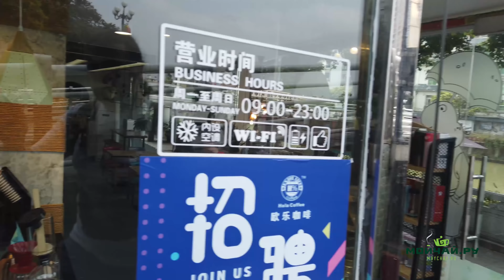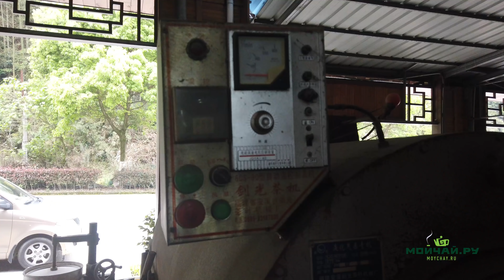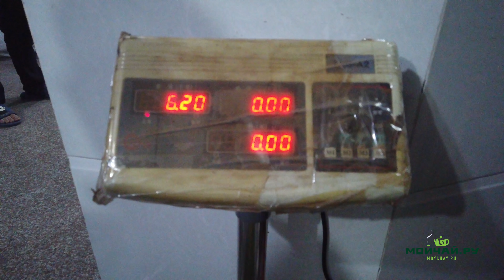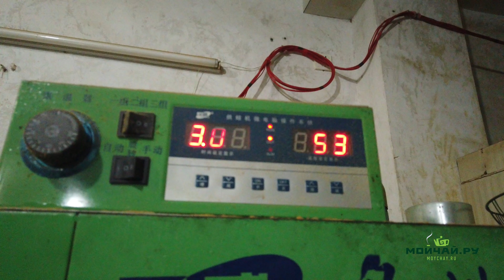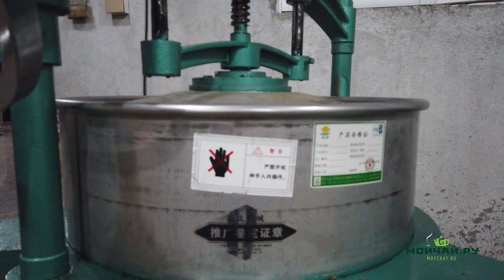Фуцзянь LIVE. Делаем чай, пакуем фарфор. Чайные заводы, дегустация.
Приехал в столицу фарфора - Дэхуа, чтобы проконтролировать упаковку и     отправку нашей посуды, заодно прогулялся по городу, весенний Китай прекрасен как никогда! И, конечно же, как всегда, путешествуем по деревням в поисках чая, на этот раз едем за высокогорным красным.